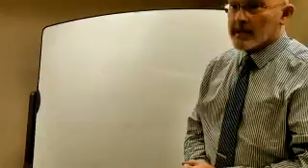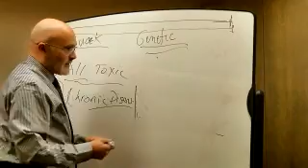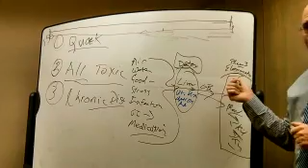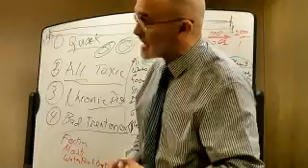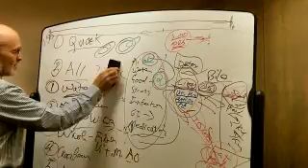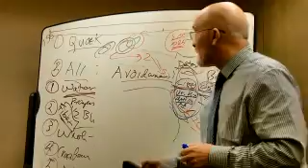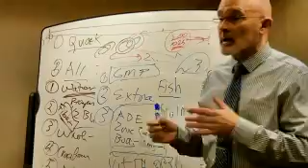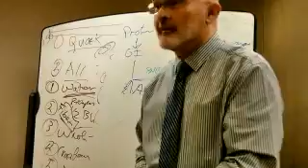Detox1-2-3: Scientific detoxification in the treatment of chronic disease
Dr. Tom Ballard shares his 32 years of experience with providing science-based detoxification for his patients. Forget the gimmicks, the "cleanses", and the hype, detoxification is a long-established therapy supported by scientific studies and the reading of the human genome. Medical detoxification is as necessary as taking out the trash and deserves a place in the treatment of chronic disease.